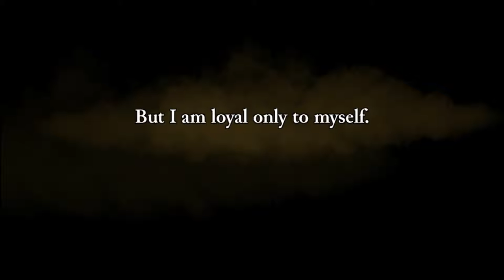Rogue Legacy - Savi Games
If you like this game let me know and i'll make a series out of it!

Thanks to Englishman03 for the amazing banner and icon check out his channel